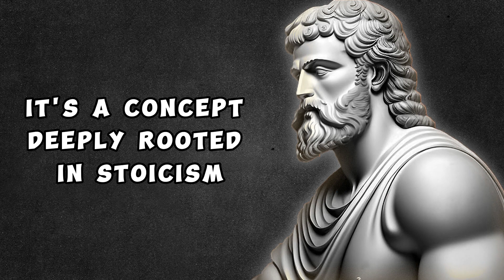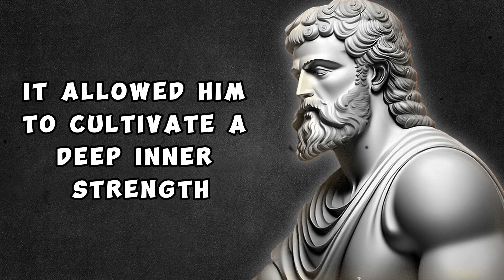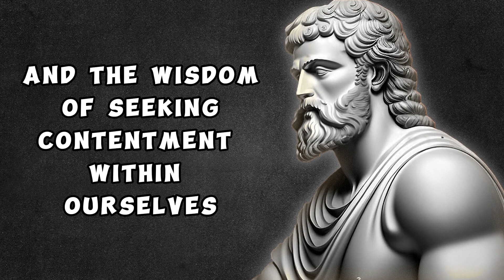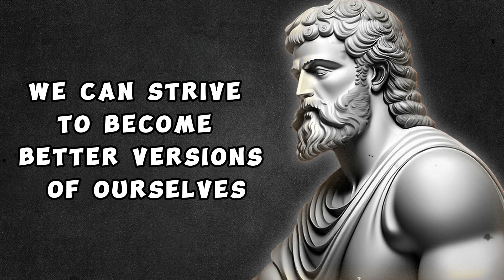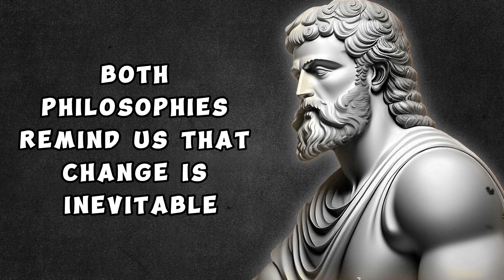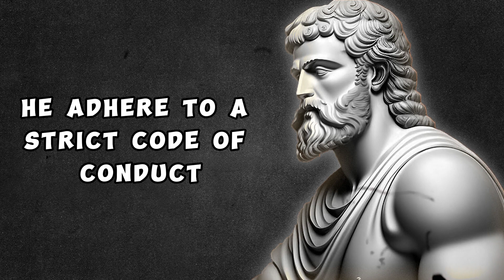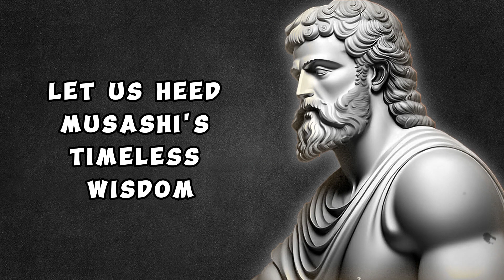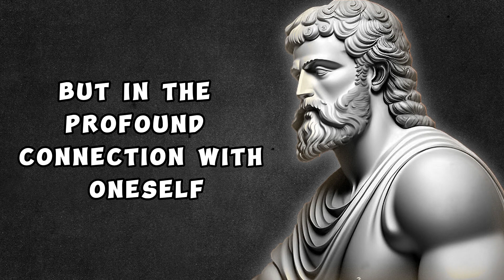The Power of The Loner - Stoicism by Miyamoto Musashi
In this enlightening video, we delve into the profound world of Stoicism through the lens of the legendary Miyamoto Musashi. Explore the empowering philosophy of solitude and find out how it can transform your life, just as it did for the renowned swordsman.

1.
2.
3.
4.
5.
6.
7.
8.
9.
10.
11.
12.
13.
14. self
15.
16.
17.
18.
19.
20.